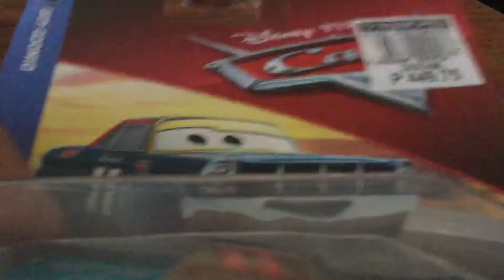Disney Cars Review Mario Andretti Made in Thailand variant (Blurred Desert)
This actually dates back to last year but never got to release it.

This Mario is now made in Thailand, seeing major differences between China.